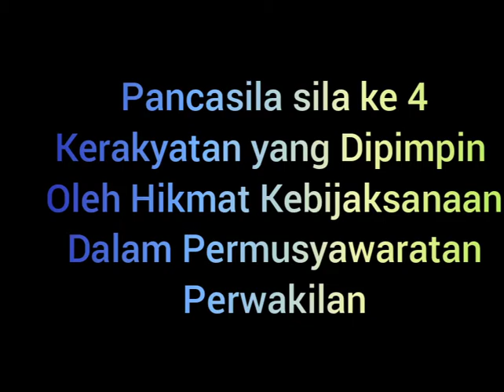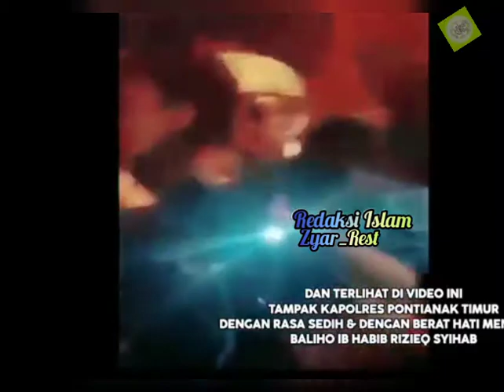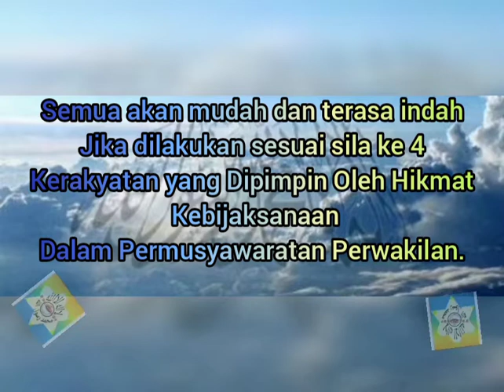FPI-POLRI MENANGIS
Berdebat lah kalian,
Mereka² seneng  kalian pd ribut :